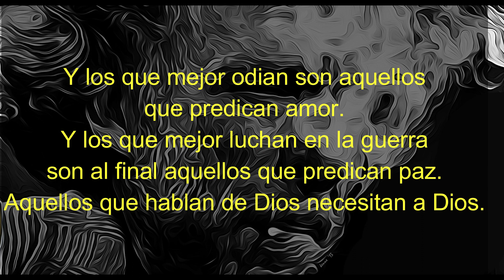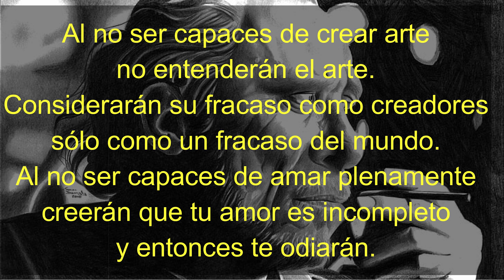EL GENIO DE LA MULTITUD - CHARLES BUKOWSKI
El genio de la multitud
Hay suficiente traición, odio, violencia y necedad en el ser humano corriente
como para abastecer cualquier ejército o cualquier jornada.
Y los mejores asesinos son aquellos
que predican en su contra.
Y los que mejor odian son aquellos
que predican amor.
Y los que mejor luchan en la guerra
son al final aquellos que predican paz.
Aquellos que hablan de Dios necesitan a Dios.
Aquellos que predican paz no tienen paz.
Aquellos que predican amor no tienen amor.
Cuidado con los predicadores
cuidado con los que saben.
Cuidado con aquellos que están siempre leyendo libros.
Cuidado con aquellos que detestan
la pobreza o están orgullosos de ella.
Cuidado con aquellos de alabanza rápida
pues necesitan que se les alabe a cambio.
Cuidado con aquellos que censuran con rapidez:
tienen miedo de lo que no conocen.
Cuidado con aquellos que buscan constantes
multitudes; no son nada solos.
Cuidado con el hombre corriente, con la mujer corriente,
cuidado con su amor.
Su amor es corriente, busca lo corriente.
Pero es un genio al odiar
es lo suficientemente genial
al odiar como para matarte, como para matar a cualquiera.
Al no querer la soledad
al no entender la soledad
intentarán destruir cualquier cosa que difiera de lo suyo.
Al no ser capaces de crear arte
no entenderán el arte.
Considerarán su fracaso como creadores
sólo como un fracaso del mundo.
Al no ser capaces de amar plenamente
creerán que tu amor es incompleto
y entonces te odiarán.
Y su odio será perfecto
como un diamante resplandeciente
como una navaja
como una montaña
como un tigre
como cicuta
Su mejor
ARTE.